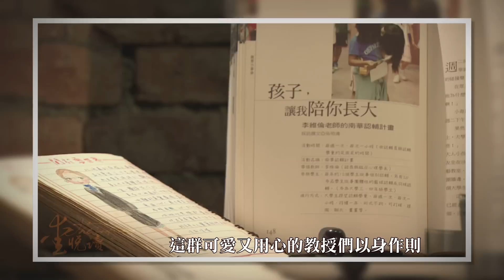愛悅讀第59集-科普教育《教育小革命》林意雪 預告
在花蓮，有一群非常有心的大學教授，發揮創意與行動力，帶著學生們走出校園，走進偏鄉部落，他們打開學生的心，陪著學生擁抱山海、服務弱勢。這群東華大學的教授展現卓越的教學法，開啟了他們對社會及土地的責任感，並且將經驗輯成《教育小革命》一書。
【愛悅讀】邀請參與課程設計的林意雪老師來到現場，與主持人劉怡均暢談這場校園裡的「寧靜革命」，包括五味屋、環境教育等十堂有趣而深度的社會參與課。
 2/12  （二）21:00 播出
2/13  （三）00:30、10:30、17:30 重播
2/16  （六）22:15

            愛悅讀-科普教育《教育小革命》林意雪
                DaAi2 HD愛悅讀
            1.中華電信MOD  99台
            2.有線電視 211頻道   或電話洽詢當地系統業者

顧問：楊照、傅月庵、王秀園 深情推薦